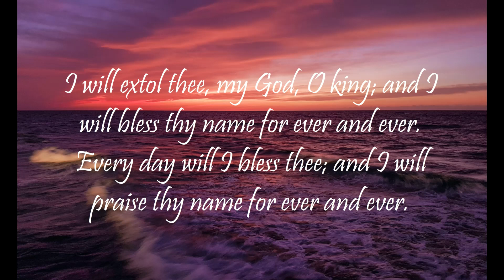"Daily Worship with Psalms" (Psalms 36 - December 10, 2022)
Psalms 36:
1 The transgression of the wicked saith within my heart, that there is no fear of God before his eyes.
2 For he flattereth himself in his own eyes, until his iniquity be found to be hateful.
3 The words of his mouth are iniquity and deceit: he hath left off to be wise, and to do good.
4 He deviseth mischief upon his bed; he setteth himself in a way that is not good; he abhorreth not evil.
5 Thy mercy, O Lord, is in the heavens; and thy faithfulness reacheth unto the clouds.
6 Thy righteousness is like the great mountains; thy judgments are a great deep: O Lord, thou preservest man and beast.
7 How excellent is thy lovingkindness, O God! therefore the children of men put their trust under the shadow of thy wings.
8 They shall be abundantly satisfied with the fatness of thy house; and thou shalt make them drink of the river of thy pleasures.
9 For with thee is the fountain of life: in thy light shall we see light.
10 O continue thy lovingkindness unto them that know thee; and thy righteousness to the upright in heart.
11 Let not the foot of pride come against me, and let not the hand of the wicked remove me.
12 There are the workers of iniquity fallen: they are cast down, and shall not be able to rise.

Isaiah 55:11: